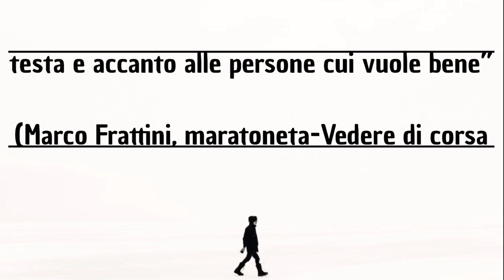La Leuga Gallica ai tempi del Covid 19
Giorgio Rondelli, pietra miliare dell'atletica mondiale, ci racconta la su LeugaGallica.

“La forza di ogni individuo sta nella propria testa
e accanto alle persone cui vuole bene”.
Marco Frattini - maratoneta, Vedere di corsa e sentirci ancora meno